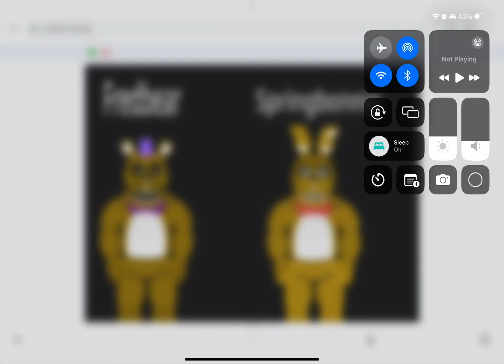Trailer for fredbears family diner